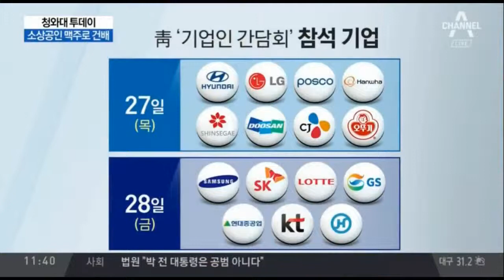청와대 기업인간담회에 나온 안주와 식사는?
기업인 '호프미팅' 맥주 따르는 비서실장, 맥주는 이렇게! '짠' 하고 맥주잔을 부딪치며 시작된 대통령과 기업인 간담회. 임종석 비서실장은 바텐더.

청와대 '칵테일 간담회', 무슨 대화 오갔나 [뉴스리뷰] [앵커] 문재인 대통령이 주요 기업인들과의 두 번째 간담회를 마무리했습니다. .

문 대통령, 기업인과 '칵테일 타임' 간담회 [앵커] 문재인 대통령이 주요 기업인들과 두 번째 만찬 간담회를 가졌습니다. 어제 '맥주미팅'에.